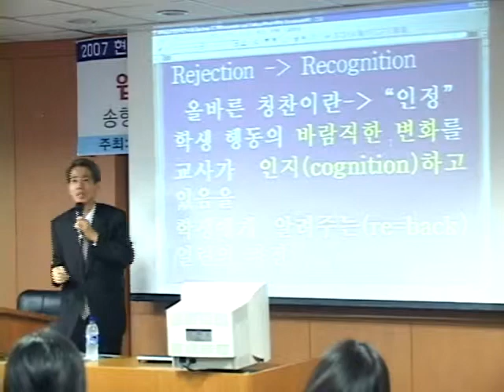제대로 된 칭찬은 인정 recognition 3